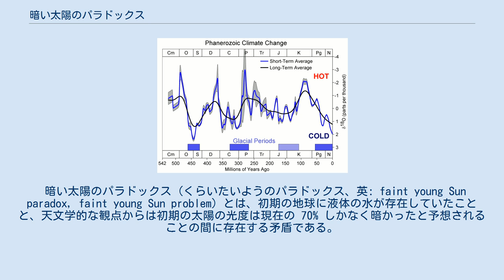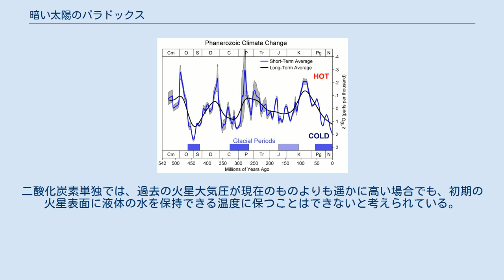暗い太陽のパラドックス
カール・セーガン
太陽型星の一生を描いた想像図。
左下で主系列星として始まり、準巨星と巨星の段階を経て、外層を放出して右上の惑星状星雲に至る。
 暗い太陽のパラドックス (くらいたいようのパラドックス、英: faint young Sun paradox, faint young Sun problem) とは、初期の地球に液体の水が存在していたことと、天文学的な観点からは初期の太陽の光度は現在の 70% しかなく暗かったと予想されることの間に存在する矛盾である。
暗い若い太陽のパラドックスと呼ばれることもある。
この問題は、1972年に天文学者のカール・セーガンと George Mullen によって提起された。
 パラドックスを解決するための仮説としては、温室効果を考慮するもの、その他の天体物理的な影響を考慮するものや、それらを組み合わせたものなど複数が提案されている。
太陽の放射量が変動し地球の環境も大きく変動する中で、地球上で現在までの長い時間に亘ってどのように生命に適した機構が維持されてきたのかは未解決の問題である。
 太陽の光度、半径と有効温度の時間進化および現在の値との比較。
矢印で示してあるのが現在の太陽の値であり、現在の値を 1 として規格化したグラフである。
赤が光度、青が半径、緑が有効温度を示す。
図は Ribas (2010) より 地球の歴史の初期段階においては太陽の光度は現在の値の 70% 程度しかなく、現在に至るまで徐々に増加し続けている。
そのため、当時は地球上に液体の海を維持するためには太陽の光が弱過ぎたと考えられる。
このことと地球上で発見されている地質学的および古生物学的な証拠は矛盾するということが、1972年に天文学者のカール・セーガンと George Mullen によって指摘された。
 標準太陽モデルによると、太陽のような恒星は主系列段階の寿命の間に、核融合によって引き起こされるコアの収縮に伴って徐々に光度が上昇する。
つまり、若い頃の太陽は現在よりも光度が低く暗かったと予想される。
40億年前の太陽のモデルから予想される光度と、現在の地球の温室効果ガスの濃度を考慮すると、当時の地球の表面の水は全て凍りついてしまっていたことが予想される。
しかし地質学的な記録からは、過去の地球表層は 24 億年前から 21 億年前までのヒューロニアン氷期の時期を除くと、継続的に比較的温暖であったことが分かっている。
また、液体の水の存在と関連する堆積物は、古いものでは38億年前のものが発見されている。
さらに初期の生命誕生の兆候は最も古いものは35億年前までさかのぼり、また炭素同位体は現在のものと非常によく一致している。
 これらの、若い太陽は暗く、地球表面に液体の水を維持できるほどの光度を持っていなかったという理論的な推測と、地球表面には形成後の早い時期から継続的に液体の水が存在し続けていたことを示す地質学的・古生物学的な証拠は矛盾している。
これが暗い太陽のパラドックスであり、解決のための有力な仮説は提案されているものの、未解決の問題となっている。
 パラドックスを解決する仮説の1つとして、地球の大気による温室効果が挙げられている。
形成直後の地球の大気は現在よりも多くの温室効果ガスを含んでいた可能性がある。
二酸化炭素の濃度は高かったと考えられ、過去の二酸化炭素分圧は最大で 1,000 kPa であったと推定されている。
これは、過去の地球では二酸化炭素を有機炭素と酸素に変換する細菌型光合成が無かったからである。
酸素と反応して二酸化炭素と水蒸気を生成する強力な温室効果ガスであるメタンもかつては多く存在した可能性があり、体積混合比は 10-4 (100 ppm) だったと予想される。
 2009年に東京工業大学の上野雄一郎らの研究者グループは地質学的な硫黄同位体の研究に基づき、太古代の大気には硫化カルボニルが含まれていたという仮説を提示した。
硫化カルボニルは効率的な温室効果ガスであり、これによる温室効果の増大を考慮に入れると、地球の凍結を回避することが出来ると推定された。
 2013年には、30億から35億年前の熱水水晶中に包含された液体中での窒素とアルゴンの同位体解析を元にした研究が行われた。
この研究では、古代の地球大気では二窒素は大気の熱収支に関して大きな役割は持っておらず、太古代の地球大気における二酸化炭素の分圧はおそらく0.7バールよりは低かったことが示唆され...